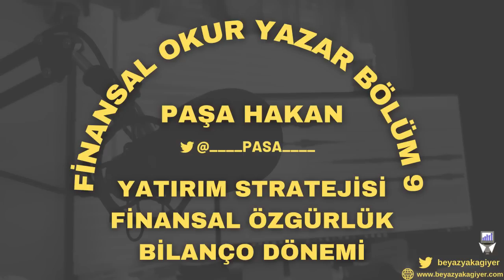Portföy Yönetimi ve Yatırım Stratejisi| Finansal Okur Yazar Bölüm - 9 | PAŞA HAKAN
Finansal Okur Yazar programının 9. Bölümünde konuğum PAŞA olarak bilinen Hakan Hocam. Yatırım Stratejisi ve  Finansal Özgürlüğü konuştuğumuz yayından keyif almanız dileğiyle.

Kanal içerikleri çok yakında podcast olarak gelecek:
Google Podcasts: